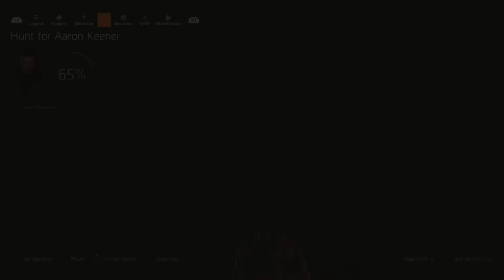THE DIVISION 2 WARLORDS OF NEW YORK Walkthrough Gameplay Part 2 - JAMES DRAGOV (DLC)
Warlords of New York The Division 2 Walkthrough Gameplay Part 2 includes a Tom Clancy's The Division 2 Warlords of New York Review, Full Game and Main Campaign Mission 2 for PS4 Pro, Xbox One X and PC. My Warlords of New York DLC Gameplay Walkthrough will feature the Full Game Story Campaign. Tom Clancy's The Division 2 will include a Review, Story, Intro, Character Creation, Hunters, Builds, Gear Sets, Classified Gear, Exotics, Cut Scenes, Cinematics, Full Game, Bosses, Single Player, Campaign and more until the Ending of the Single Player Story. Thanks Ubisoft for giving me this expansion Warlords of New York!

Warlords of New York is a paid content expansion added to Tom Clancy's The Division 2, that was released on March 3, 2020.

Aaron Keener, a former First Wave Division Agent who went Rogue during the collapse of New York has reappeared after 6 months since he went off the grid. He now has developed his own biological weapons with the help of Dr. Amherst's notes on the Green Poison and also with the help of Vitaly Tchernenko, a Russian Virologist he kidnapped during the events of Tom Clancy's The Division. He uses these weapons to attack The Division Base of Operations in New York City killing top Division agents and Analysts. After that, he took control of lower Manhattan and is backed by four devoted and highly skilled former First Wave Division Agents Vivian Conley, Javier Kajika, James Dragov and Theo Parnell.

Division agents from Washington, D.C. are called in for backup along with Alani Kelso and must now work with Acting Division Commander Faye Lau and former Division ally Paul Rhodes to regain control of Lower Manhattan.

The Division 2 takes place in Washington D.C., seven months after the events of the Dollar Flu in the wintery New York City that were portrayed in the first game. The epidemic has spread to Washington D.C. as well, accompanied with riots and breakdown of social order and structure, which is exacerbated by an ongoing heatwave. A civil war has broken out in the area between the survivors and murderous bandits and factions that are attempting to take control.

Militant factions like the True Sons have established a strangle hold over the civil war-struck capital, led by former Joint Task Force member Antwon Ridgeway. To curb the ongoing chaos and to re-establish order, Directive 51 is enacted in Washington D.C., following which Division agents are sent to the capital, tasked with working alongside the civilian militia to overcome the enemy factions and recapture the capital.